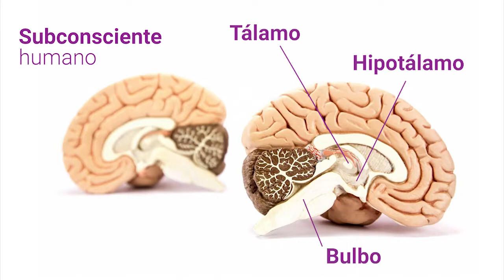O que é Mindful Eating? Neurociência da saciedade, alimentação consciente e nutrição comportamental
Entenda a Neurofisiologia do Olfato no Mindful Eating (Comer Consciente) e como esta técnica atua no cérebro potencializando a alimentação consciente e a nutrição comportamental!

Quer saber TUDO sobre o Comer Consciente? Confira mais sobre nosso Curso de Formação Online Mindful Eating com Abordagem Integrativa com Chancela Internacional e sistema de áudios exclusivos para você e seu cliente/paciente para “meditar e comer ao mesmo tempo” de forma guiada